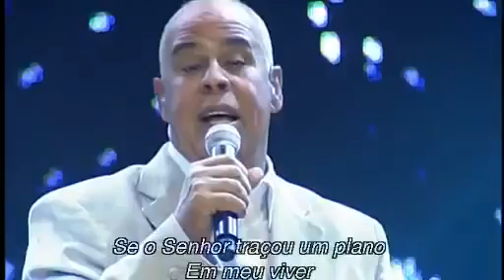Mattos Nascimento - DVD 2009 Completo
Mattos Nascimento DVD Ao Vivo 2009 SOM LIVRE / Depois de 18 anos de carreira com uma memorável história cantada em mais de 30 CDs e milhões de discos vendidos, Mattos Nascimento Grava seu primeiro DVD. A produção é assinad totalmente pela SDR Filmes. A produtora também responsável por outros artistas gospel e seculares como: André Valadão, Rosa de Saron, Hugo Pena e Gabriel, Anjos de Resgate e outros.eu primeiro CD e DVD Ao Vivo foi gravado em São Paulo, com participações especiais de André Valadão e da cantora Lu Bertolutti, o DVD conta com uma super produção e tecnologia de ponta. A banda do DVD foi composta por 22 músicos. Entre os grandes Hits estão: "Quer Vitória", "Sou Feliz", "Vivo Só Pra Deus" e Dia de Pentecostes".